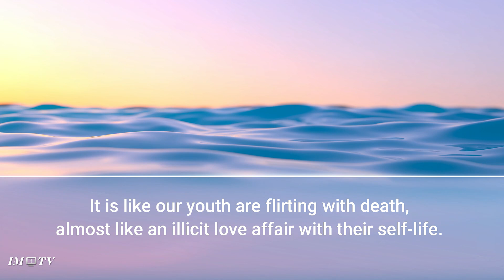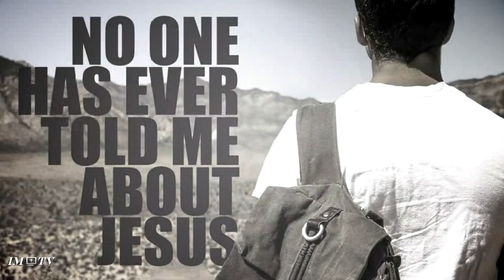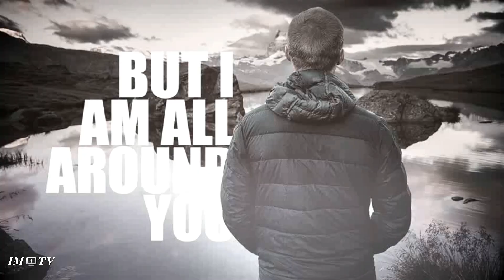IM Media | IMTV | "Trendy Suicide"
"Trendy Suicide." This movement is not so trendy for our ministry. In this 3 minute video, we offer hope AND the answer. Our youth today are not only trapped in this trend, each is suffering from the dark temptation to end their lives. We want to be available to assist each with a hope that is eternal.

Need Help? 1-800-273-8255